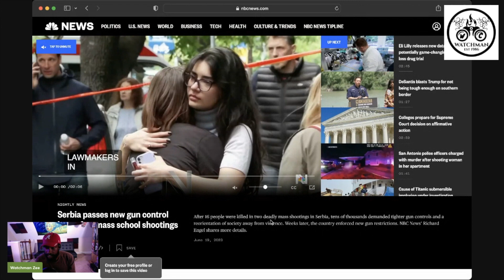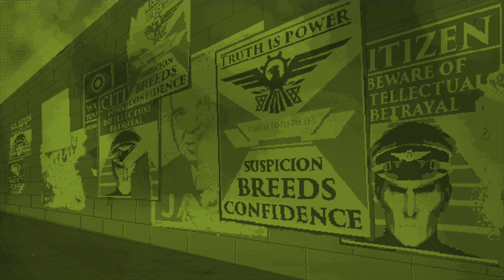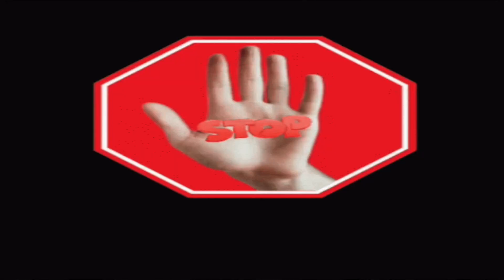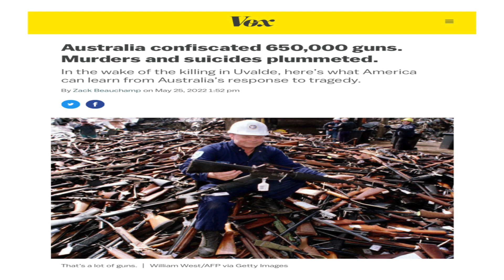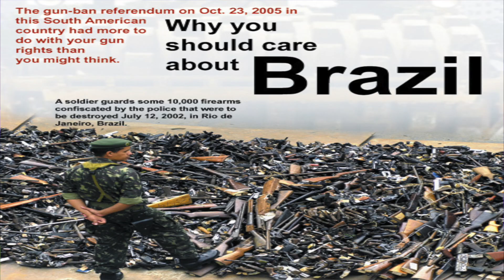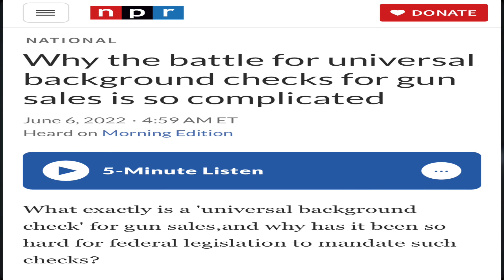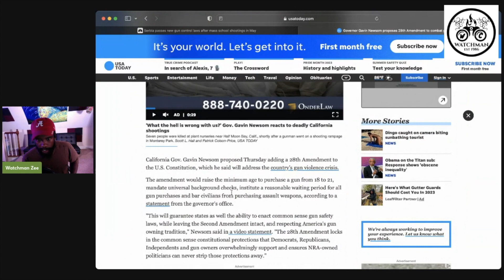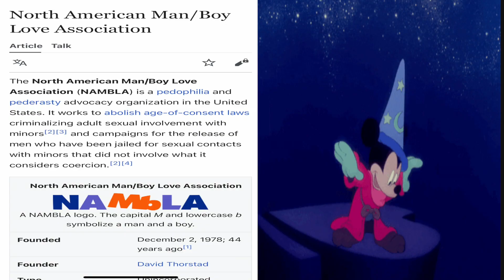The 28th Agenda...Conspiracy or Correction???